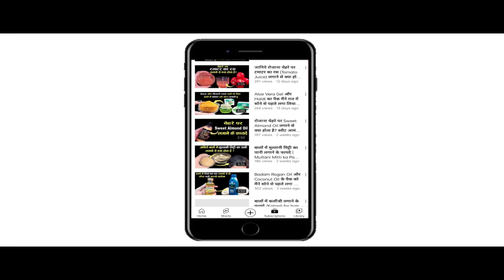Coffee के साथ Honey को मिलाकर मैंने लगाया और पाया बेदाग़ और हेल्दी त्वचा | Coffee and Honey For Face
In This video : Coffee के साथ Honey को मिलाकर मैंने लगाया और पाया बेदाग़ और हेल्दी त्वचा | Coffee and Honey For Face | Face Pack | Skin Care
नमस्कार दोस्तों
स्वास्थ्य और सौंदर्य में आपका एकबार फिर से स्वागत है | आज हम इस Video में बात करेंगे चेहरे पर कॉफी के साथ हनी यानी शहद लगाने के कुछ बेहतरीन फायदों के बारे में ( Coffee and Honey for Face ) | कॉफी (Coffee) एक ऐसा नैचरल ब्यूटी इन्ग्रेडिएन्ट्स है जो लगभग हर घर में मौजूद होता है | कॉफी ( Coffee for Face ) में कई सारे ऐसे विटामिन्स पाए जाते हैं जो स्किन के लिए काफी फायदेमंद होते हैं | कॉफी ( Coffee for Skin ) का नियमित इस्तेमाल करने से त्वचा में कसाव आता है झुर्रियां फाइन लाइन्स कम होने लगती हैं साथ ही मुंहासे और पिग्मेंटेशन जैसी समस्याओं में भी फायदा होता है | Coffee के साथ में अगर Honey को मिलाकर लगाया जाये तो इसके result चौंकाने वाले होते हैं |  शहद ( Honey for Skin ) का इस्तेमाल स्किन के लिए हमेशा से अच्छा माना जाता है |  शहद ( Honey for Face) चेहरे और स्किन के लिए काफी फायदेमंद होता है |  शहद हर स्किन टाइप के लिए सूटेबल है और इसका कोई साइड इफ़ेक्ट भी नहीं होता है |  शहद (Honey ) में एंटीऑक्सीडेंट और एंटी इन्फ्लेमेटरी गुण पाए जाते हैं  जो न सिर्फ त्वचा को हाइड्रेट रखता है बल्कि चेहरे के निखार को बढ़ाने में भी मदद करता है | ( Coffee ke saath Honey lgane se kya hota hai ) कॉफी के साथ  शहद चेहरे पर लगाने से क्या होता है ? ( Coffee ke saath Honey Lagane ke fayde ) कॉफी के साथ  शहद लगाने के क्या फायदे हैं ? (Coffee aur Honey lagane ka sahi tarika) कॉफी के साथ  शहद लगाने का सही तरीका ? इन सब बातों की जानकारी हम इस video में देने जा रहे हैं | तो फिर कॉफी ( Coffee ) के साथ शहद ( Honey  ) लगाने के फायदों के बारे में जानने के लिए बने रहिये इस Video के साथ |
Hello Friends
Welcome once again to Swasthya Aur Saundarya. Today, in this video, we will talk about some of the best benefits of applying honey with coffee on the face. Coffee is one such natural beauty ingredient that is present in almost every household. Many such vitamins are found in Coffee for Face which are very beneficial for the skin. Regular use of Coffee for Skin leads to tightening of the skin, wrinkles and fine lines start reducing, as well as problems like acne and pigmentation are also beneficial. If honey is mixed with coffee, then its results are shocking. The use of Honey for Skin is always considered good for the skin. Honey for Face is very beneficial for face and skin. Honey is suitable for all skin types and does not have any side effects. Antioxidant and anti-inflammatory properties are found in honey, which not only keeps the skin hydrated but also helps in enhancing the glow of the face. What happens if you apply honey along with coffee on the face? What are the benefits of applying honey with coffee? The right way to apply honey with coffee? We are going to give information about all these things in this video.